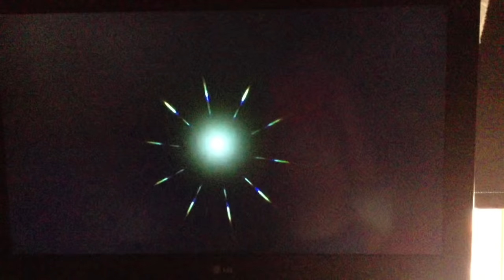Columbia/Sony Pictures Animation (Hotel Transylvania)